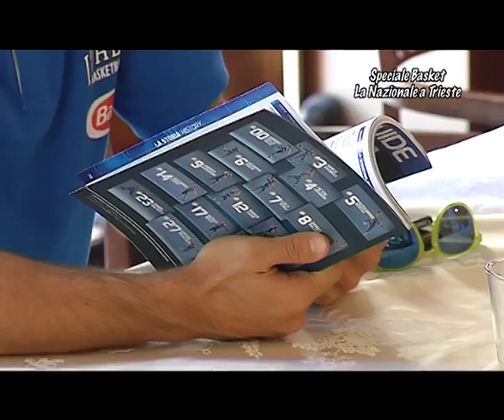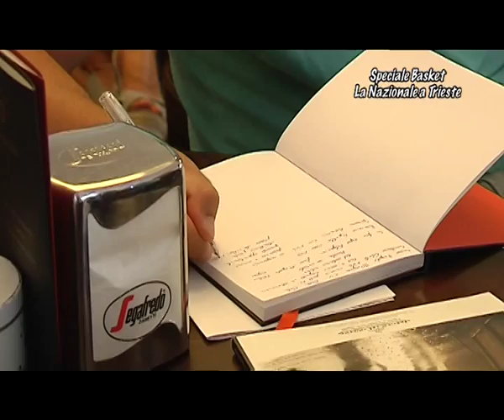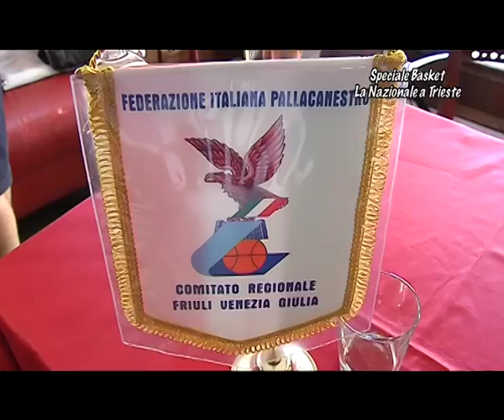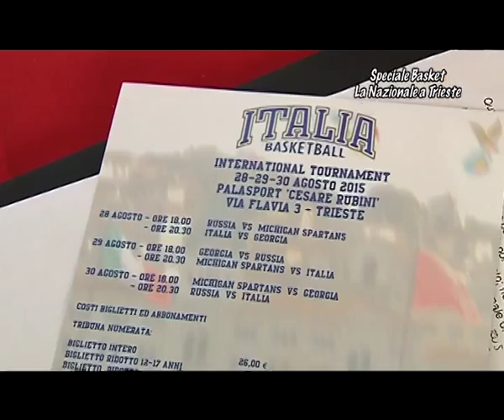UDINESE CHANNEL - Il grande basket a Trieste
La nazionale azzurra di Pianigiani approda a Trieste per il quarto anno consecutivo. Udinese Channel era presente tra i grandi nomi del basket italiano